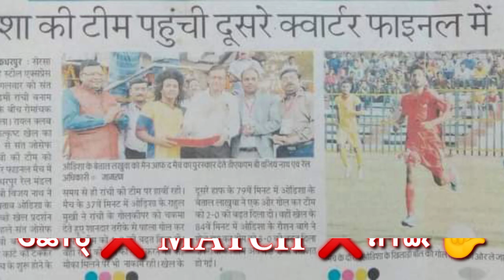STAR PLAYER BETAL / BETAL FOOTBALL PLAYER / BETAL FOOTBALL MATCH / BETAL FOOTBALL